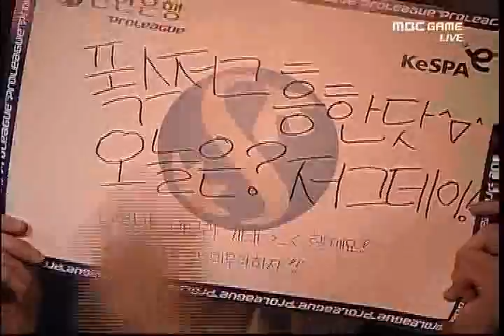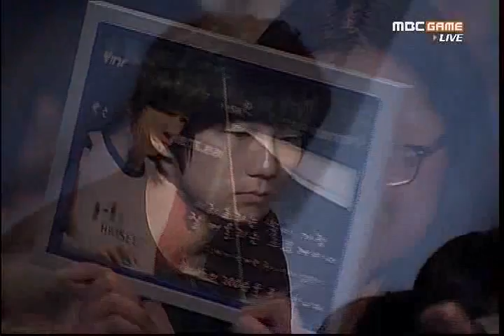SPL Killer vs RorO 2011-04-30 @ Icarus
Map: Icarus

Killer (Zerg)
- Name: 박준오 (Park Joon Oh)

 vs

RorO (Zerg)
- Name: 신노열 (Shin No Yeol)
- Team: WeMade FOX

League: 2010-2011 Shinhan Bank Proleague

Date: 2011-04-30